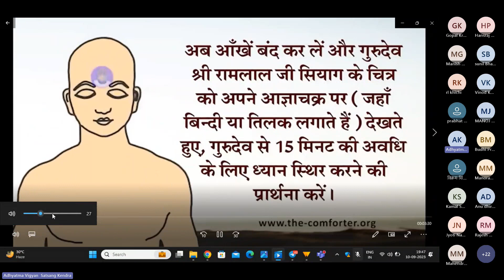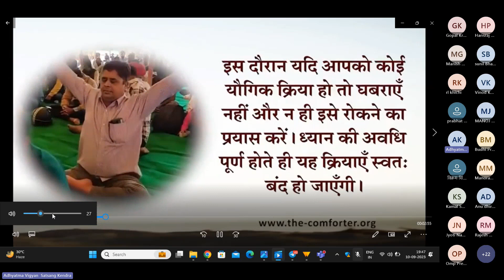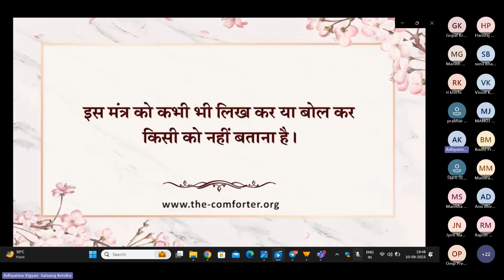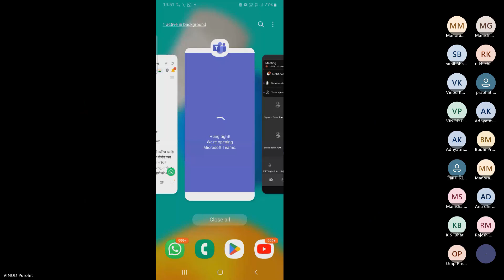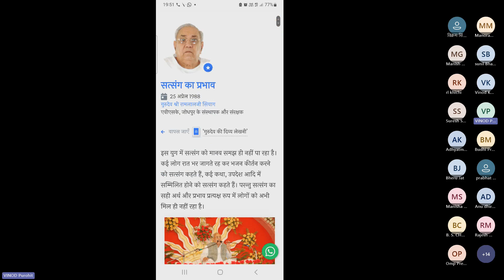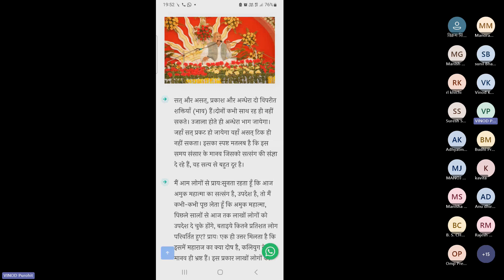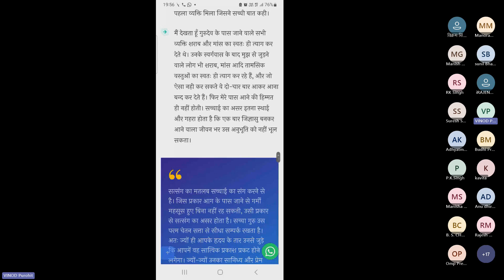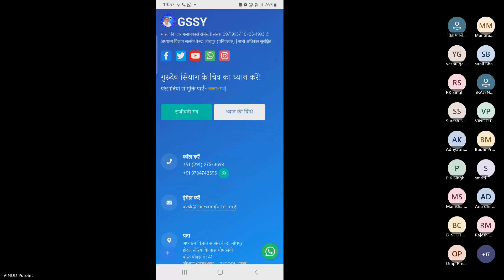10 Sept 2023 I| जिसका नाम जपोगे उसी में परिवर्तित हो जाओगे- गुरुदेव सियाग ll GSSY Experiences ll 846